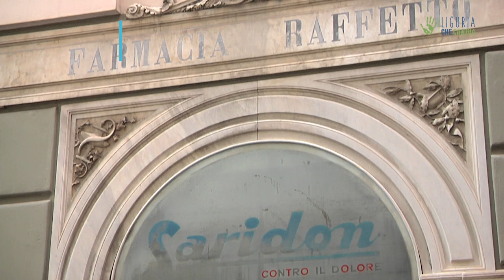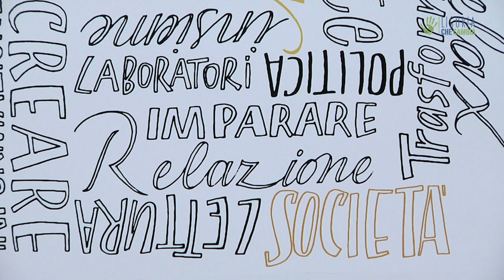In Farmacia, la sartoria sociale che cuce relazioni e connette il quartiere – Io faccio così #307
Nella zona genovese di Sampierdarena si trova In Farmacia, un nuovissimo spazio polifunzionale rivolto alla comunità. Il centro, attraverso la sua sartoria sociale e altre attività culturali e di assistenza, promuove l'integrazione sociale creando occasioni di incontro, scambio e supporto per le persone del quartiere. Un presidio di socialità e un faro di positività anche e soprattutto durante l'emergenza in corso.